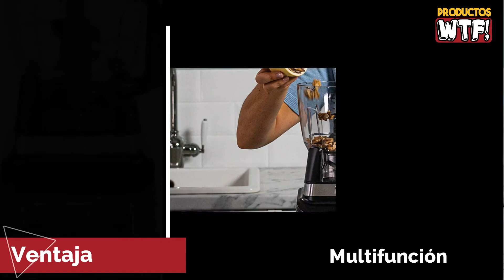DESCUBRE la Batidora de Vaso Ninja BN800EU ▶Análisis, Ventajas y Desventajas◀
🤑CONÓCELA en AMAZON🤑

▼Batidora de Vaso Ninja BN800EU:
Amazon España
Amazon México
Amazon USA